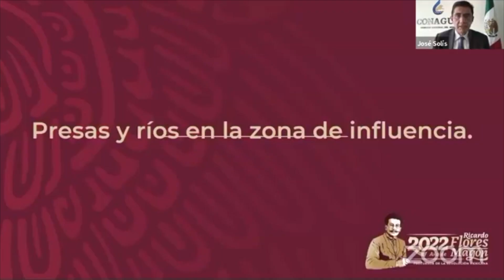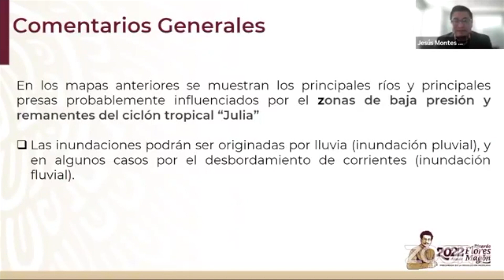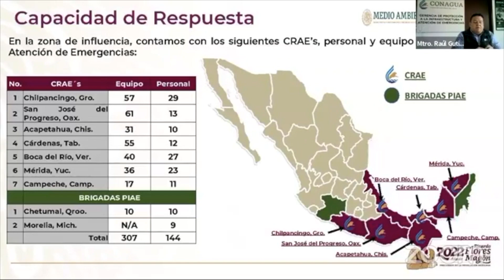Se prevé temporal de lluvias de intensas a torrenciales hasta viernes: SMN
NoticiasTVT🟣 Se prevé temporal de lluvias, de intensas a torrenciales, de este martes al viernes en Veracruz, Oaxaca, Chiapas, Tabasco y Yucatán, por dos bajas presiones, alerta la titular del Servicio Meteorológico, Alejandra Méndez Girón.